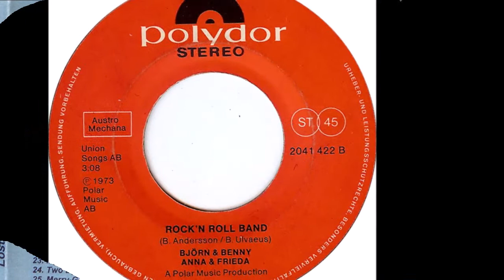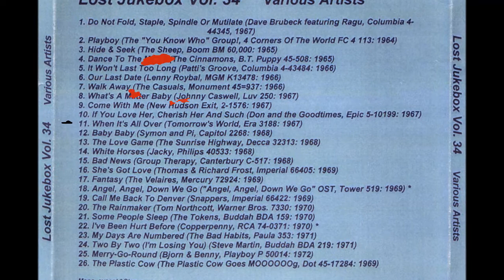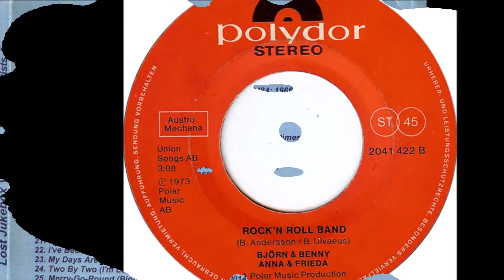Benny Andersson, Björn Ulvaeus — Rock 'N' Roll Band 1972 ((Stereo))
Bjorn & Benny with Anna & Frieda – Rock 'n Roll Band
Label: Playboy Records – P 50025
Format: Vinyl, 7", Single, Stereo, Mono, Promo
Country: US
Released: 1973